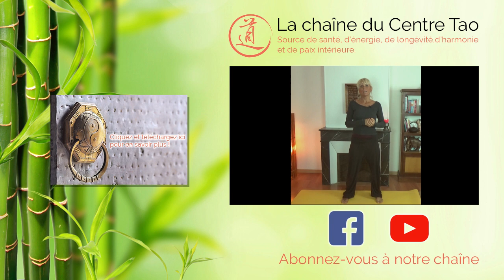Exercices méditatifs : comment renforcer son énergie du Poumon/Métal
Téléchargez l’Ebook gratuit qui va vous permettre de rééquilibrer vos émotions, colère, joie, ruminations, tristesse, peurs et angoisses, grâce aux principes millénaires Taoïstes

Centre Tao
Isabelle Zowczak
Centre Tao Béziers
Médecine Chinoise
Energétique Chinoise
Thérapeute en Médecine Chinoise
Thérapeute en Médecine Traditionnelle Chinoise
Médecine Traditionnelle Chinoise
Acupuncteur
Acupuncture
Pharmacopée chinoise
Plantes chinoises
Pharmacopée Chinoise
Phytothérapie chinoise
Diététique chinoise
Diététique du Tao
Diététique chinoise
Alimentation chinoise
Alimentation médecine chinoise
Truc et astuce
Truc bon pour la santé
Trucs et astuces pour la santé
Comment être en bonne santé
Comment être en bonne forme
Je veux être en bonne santé
Comment se soigner naturellement
Se soigner avec la médecine chinoise
Se soigner par les plantes
Se soigner naturellement
Santé et nutrition
Santé et diététique
Comment être belle naturellement
Santé et beauté
Santé longévité
Yang Sheng
Santé et sérénité
Harmonie santé sérénité